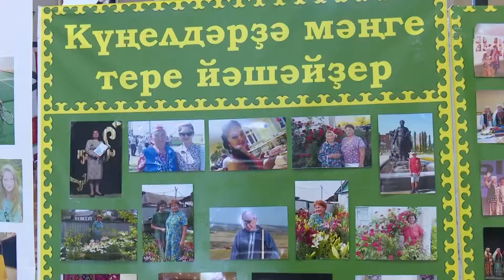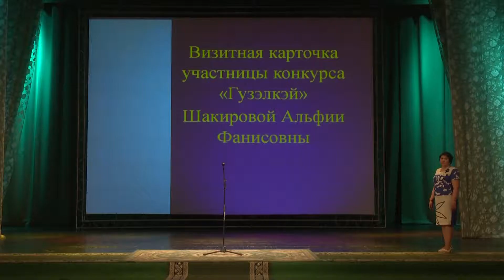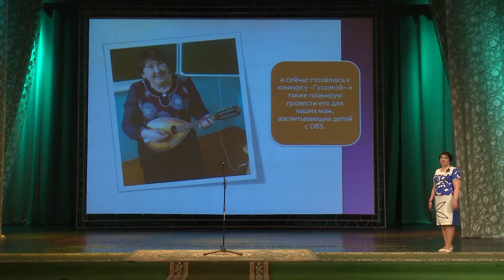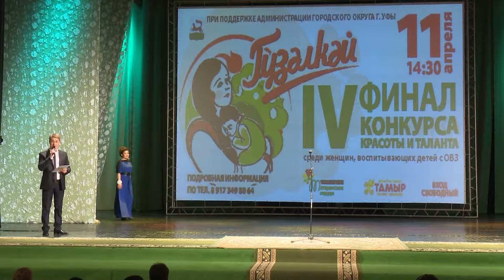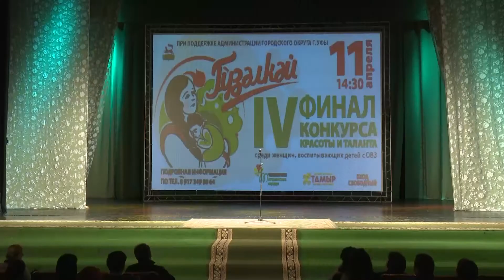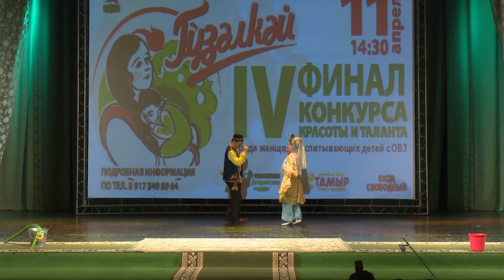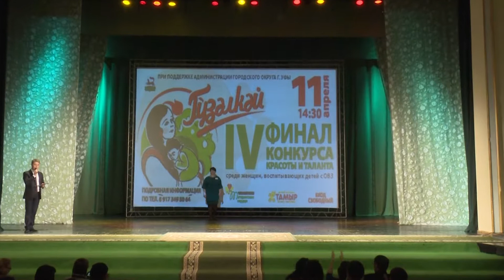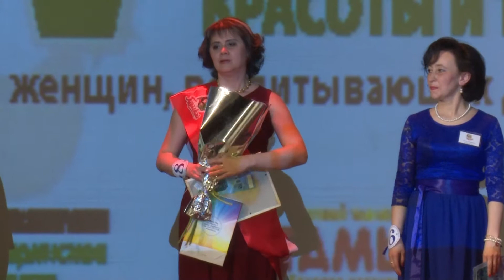Финал 4 Конкурса Красоты и таланта "Гүзәлкәй" 2017